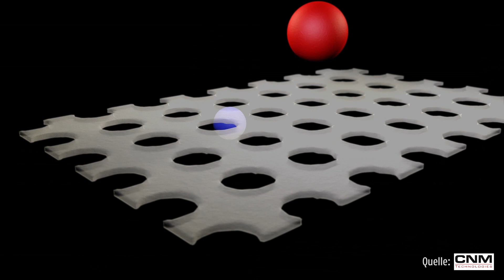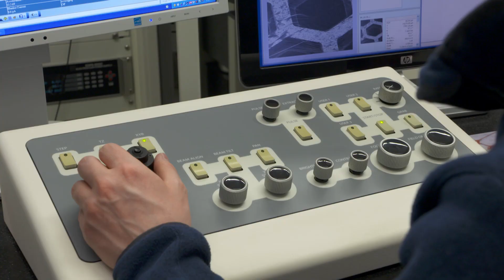Nanomembranen - research_tv Universität Bielefeld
Freitragende und Millionstel-Millimeter dünne Membranen aus Kohlenstoff: Sie sind ein Spezialgebiet von Professor Dr. Armin Gölzhäuser von der Universität Bielefeld und seiner Forschungsgruppe. Die Nanomembranen können als ultrafeiner Filter und als Schutzschicht dienen. Die Bielefelder Physikerinnen und Physiker haben mehrere Patente zur Herstellung solcher Molekülschichten. In ihrer Forschung analysieren sie, welche Eigenschaften die Nanomembranen haben – als Grundlage für ihre künftige Anwendung. In einem neuem „research_tv“-Beitrag der Universität Bielefeld erklärt Armin Gölzhäuser, was die Membranen zu Multitalenten macht, und er schätzt ein, welche Bedeutung sie künftig für die Reinigung von Wasser erlangen könnten.